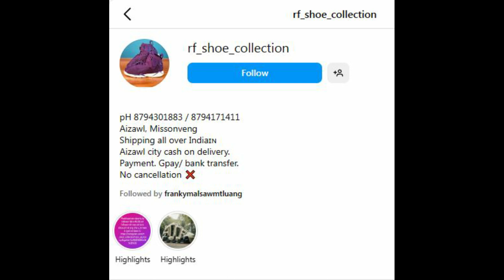RF SHOE COLLECTION | 2024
RF SHOE COLLECTION
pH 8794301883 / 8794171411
Aizawl, Missonveng
Shipping all over India🇮🇳
Aizawl city cash on delivery.
Payment. Gpay/ bank transfer.
No cancellation ❌

ZAWNAWLNA
00:00 Tanna
05:32 ende

Ka lawm e | Thang khiuz |
akekekekekekek Enjoy :)